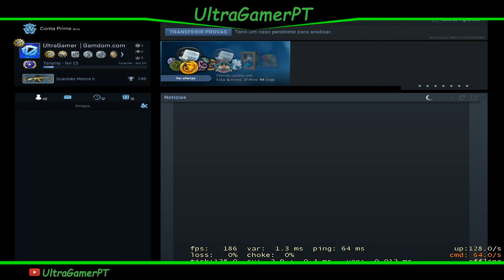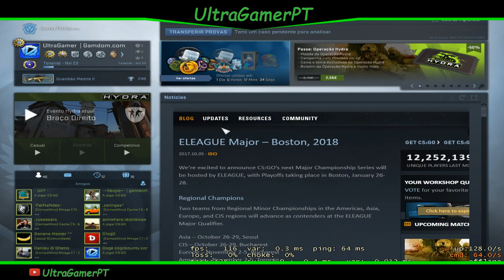cs go 5 vs 5 Destroyers vs Ntc